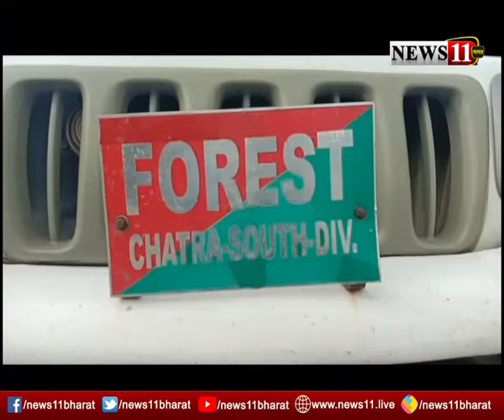चतरा में 35 किलो अवैध कत्था बरामद, गुप्त सूचना पर हुई कार्रवाई